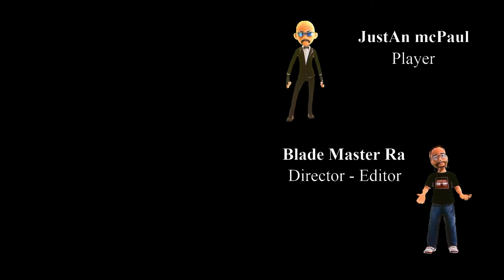Blades Ride - 🤺 - Ep 17 - New Series - Blade Style